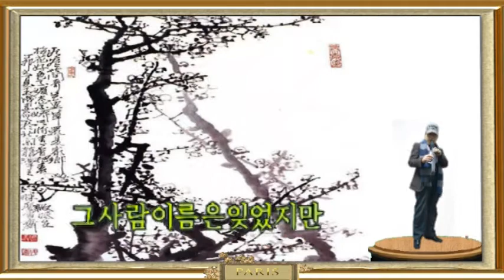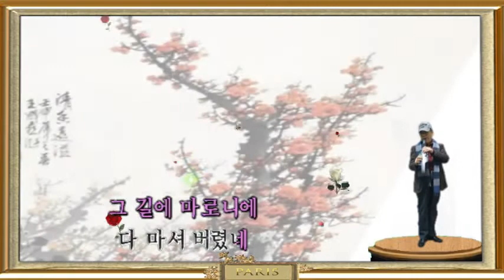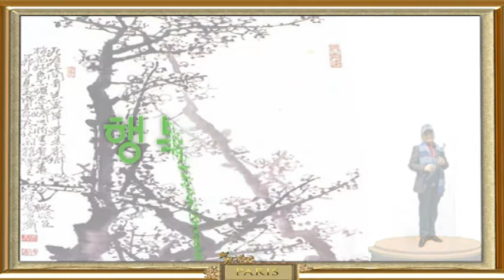그사람이름은잊었지만 박건 김광태 dt120 210316